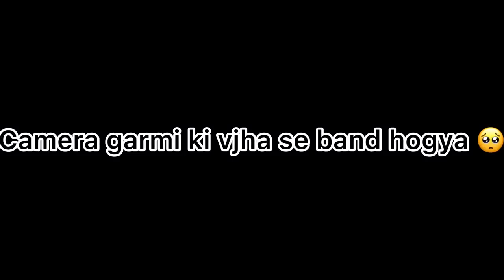Helped_cute_on_highway || asking for number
Helped_cute_on_highway || asking for number || motovlog ‎@BRCofficially98  ‎@ridewithbrc